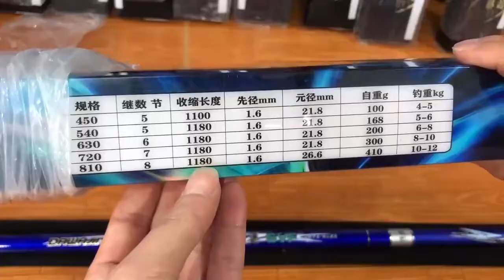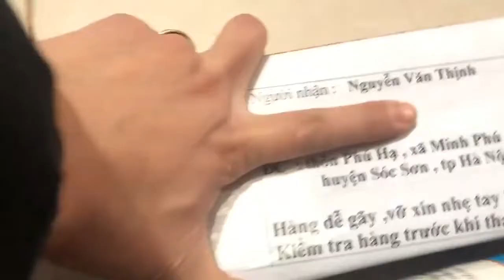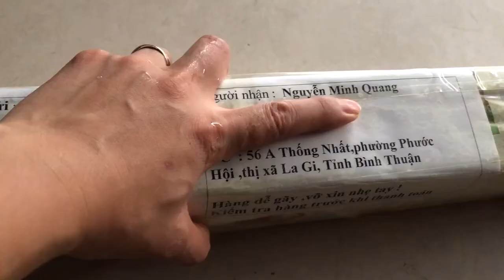Cần câu đơn, câu tay, câu đài săn hàng bình dân liên hệ 0961932218